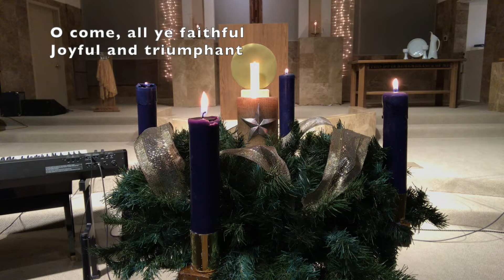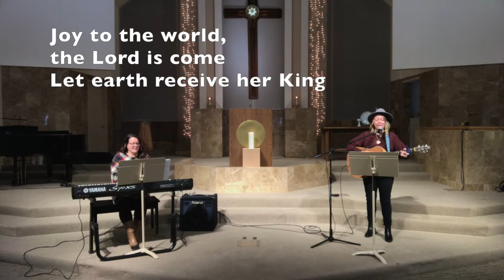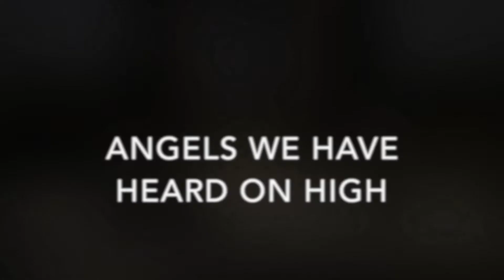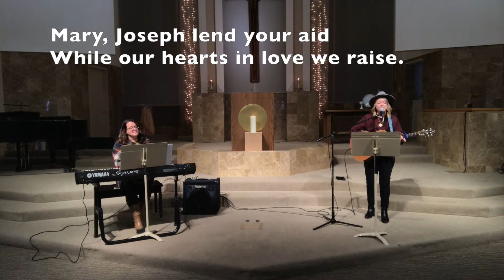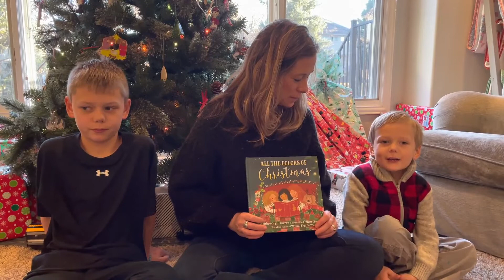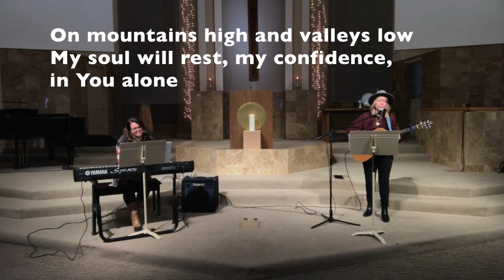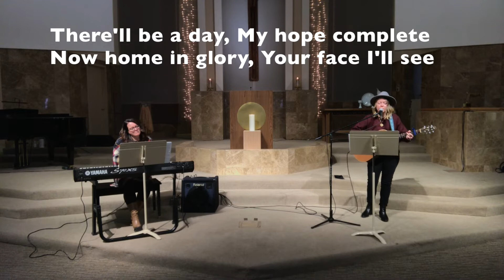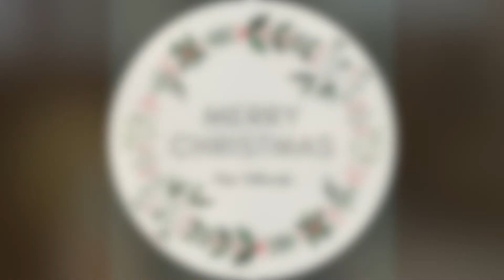Sunday Worship 12/27: Christmastide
Join us for this Christmastide service service filled with songs of the season, special music, a children's book reading, and a sermon from Pastor Michelle.